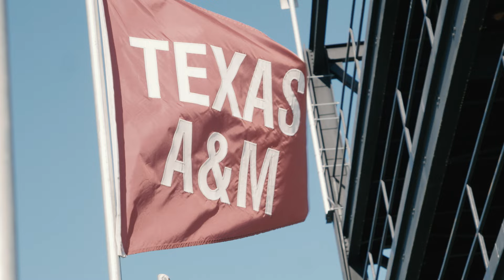FULL EPISODE | The Follow | Born for This (S.2 Ep.4)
A lifelong Gamecock fan from the Midlands, Dalton Reeves grew up around Founders Park as the little kid asking for autographs. A decade later with two pitstops along the way, he's now living out a childhood dream. Not only is he hitting bombs against his former team, he's getting the opportunity to help this Carolina team down the stretch as they prepare for a postseason run. Meanwhile, the always steady Eli Jones is anchoring a rotation looking to hit their stride as May draws near.